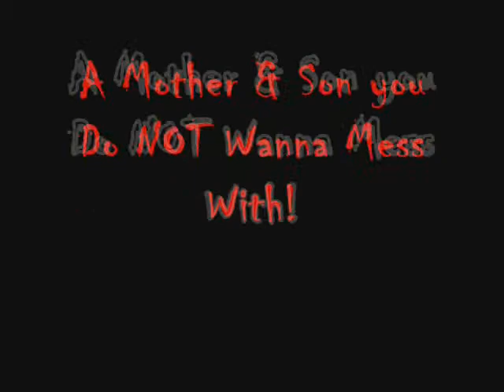Jerry Bradshaw's NIGHT KITTENS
A Chilling fake Horror Movie Trailer by MEEEEE!!!